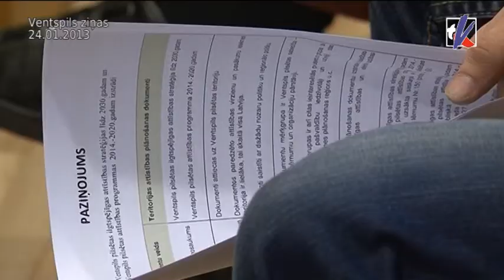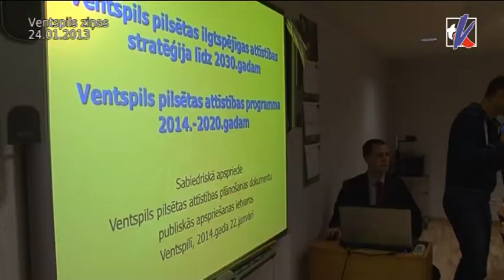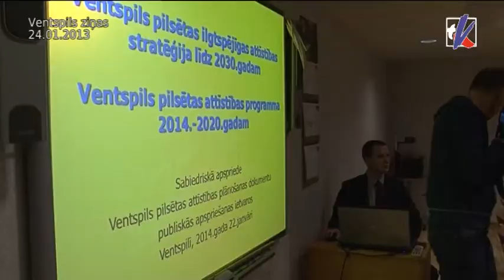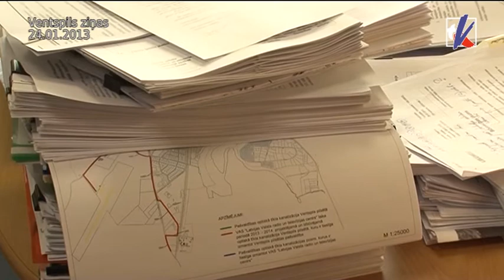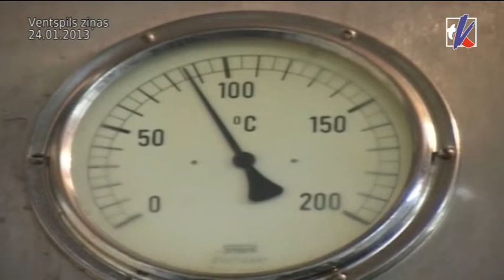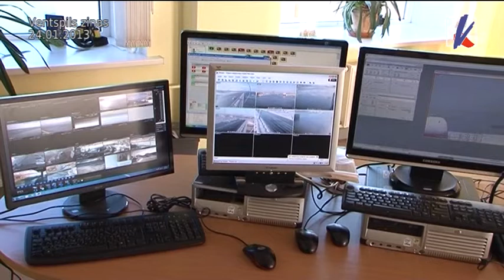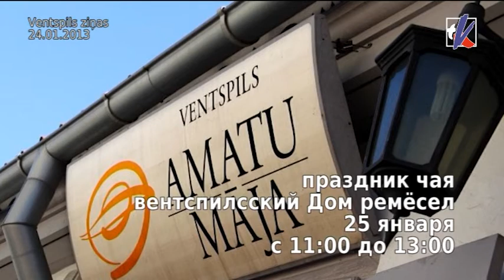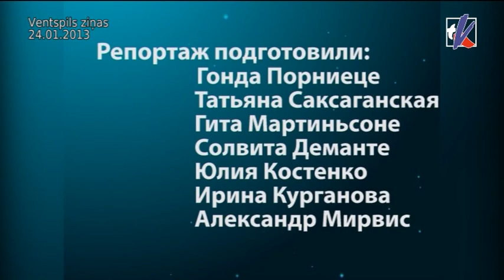Kurzemes TV ziņu arhīvs 24.01.2014